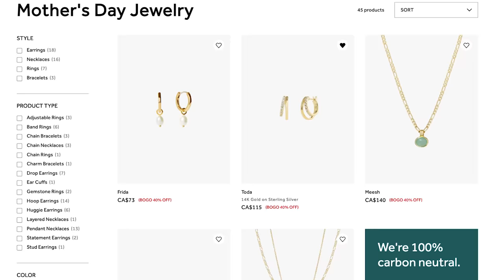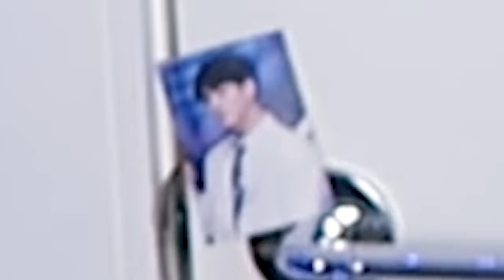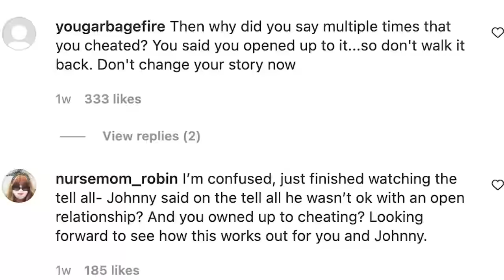The 90 Day Fiancé FINALE: Relationship Cringe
I’m sure you’ll LOVE them!

It’s the end of our journey with Ella and Johnny on TLC’s 90 Day Fiancé Before the 90 days. We’re heading over to the Tell All reunion where things get messy and we meet a whole new cast of eccentric couples with their own problems. I’ve never covered their stories before on my channel, so let’s treat them as new NPCs to our main characters. Who knows maybe my next series will cover one of their adventures! But I need to talk about Ella possibly cheating on her Asian prince with another guy –AGAIN! I’ve never cringed so much watching people in relationships it scared me into believing that being single is the best. Here’s my commentary, recap, and reaction to The 90 Day Fiancé Finale: Relationship Cringe